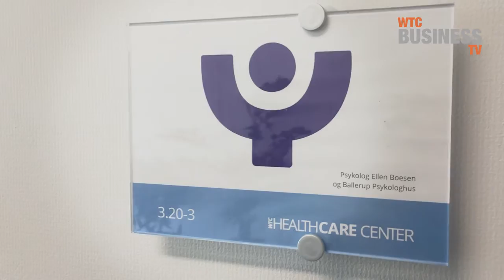WTC Business TV Ellen Boesen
Klinisk Psykolog Ellen Boesen har åbnet konsultation i WTC Healthcare Center.
Ellen siger:  "Hvis dit firma har brug for psykologisk bistand i forbindelse med medarbejderes arbejdsrelaterede eller personlige problemer, kan jeg konsulteres. Jeg kommer gerne ud i virksomheden eller medarbejderen kan komme i praksis og Coaching til ledere eller mellemledere er også et arbejdsområde, jeg varetager".
WTC Healthcare Center er placeret i World Trade Center Ballerup
Borupvang 3C 2750 Ballerup